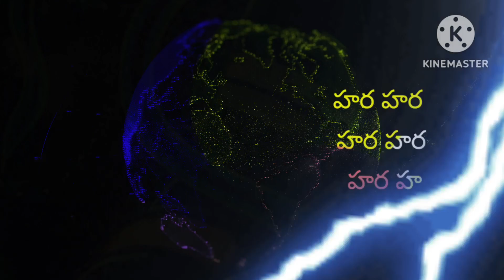#@ఓం శివోహం... Hara Hara Mahadev# Subscribe 😍💞🙏